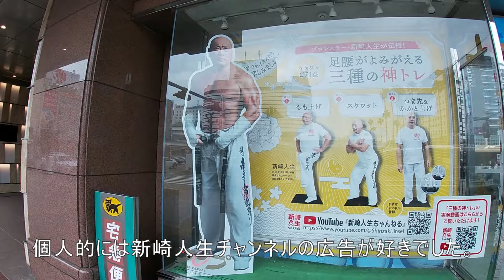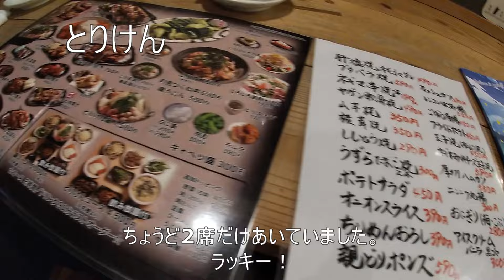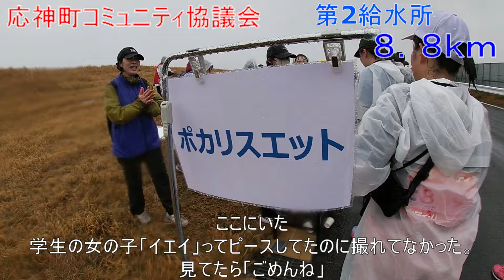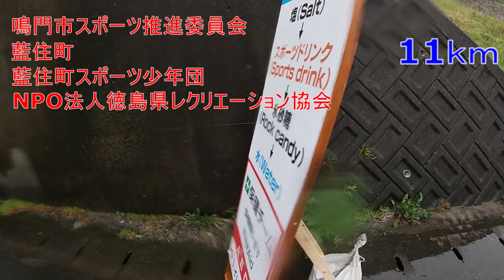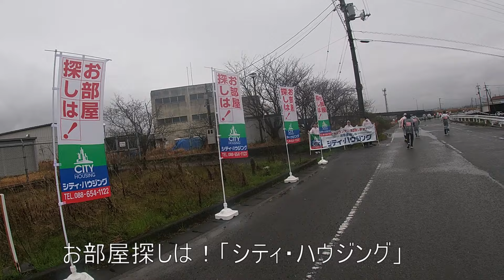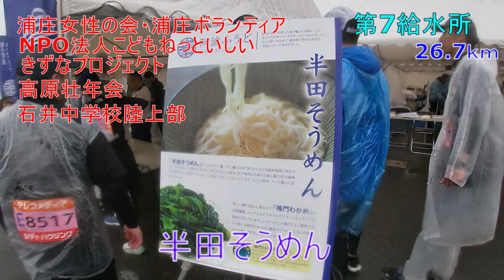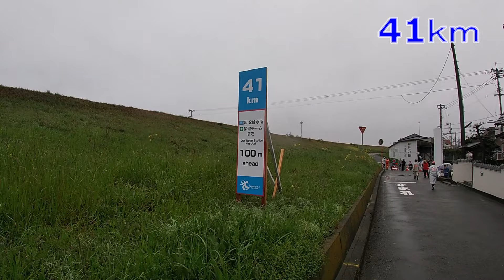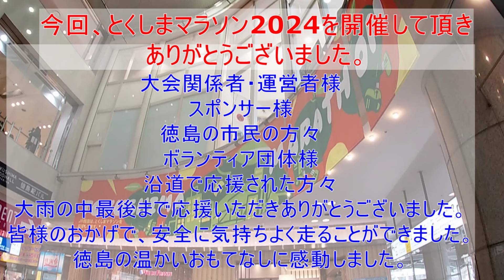【とくしまマラソン2024】鈍足ランナー完走めざし愛媛から行く！（その３）徳島のお接待文化と雨風との激闘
2024年3月24日（日）に行われた「とくしまマラソン」に参加してきました。

とくしまマラソンの魅力と言えば、「お接待」です。
沿道からの応援はもちろん、阿波踊りなどの伝統芸能、ご当地グルメを楽しみながら、四国を代表する大河「吉野川」の自然を感じつつ走ることができます。

とくしまマラソンに携われた皆様に感謝の気持ちで、この動画を作成しました。
是非ご覧いただければ嬉しいです。